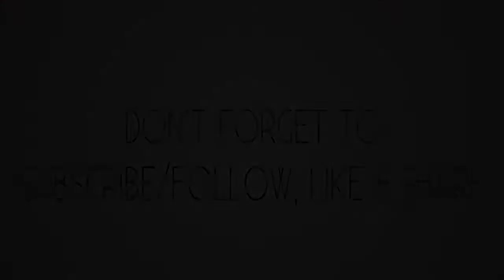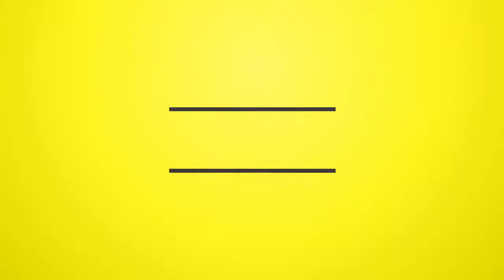Sanjay & Shelly Belly - TekOva (Dancehall 2016) {JayCrazie, Portland Cottage}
Sanjay & Shelly Belly - TekOva (Official Audio Dancehall 2016) {JayCrazie Records, Portland Cottage}

ARTIST: Sanjay & Shelly Belly
ALBUM: TekOva
LABEL: JayCrazie Records & Portland Cottage Productions
PRODUCER: JayCrazie
| Jay Crazie Records Facebook Like Page
GENRE: Dancehall
ORIGINAL PROMO RELEASE DATE: September 16, 2016

"DREAM-SOUND MEDIA"